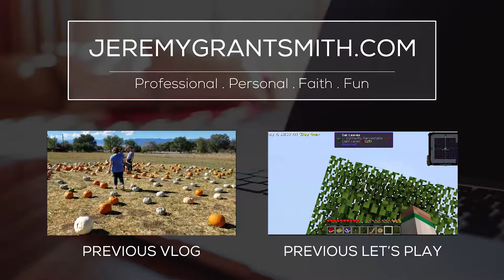Jeremy Plays Sky Factory With DarthTimmanis: 02 Rain Dance??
This week we get some solid dirt going in barrels, sifting for cobblestone, and then hammering for gravel. Still a grindy episode, but we have iron! (Well, sort of.)

The best place to find out everything is to go to my personal

This is a closed, whitelisted server and we are not taking applications. If you want to join the whitelisted ChurchMag Minecraft server, apply